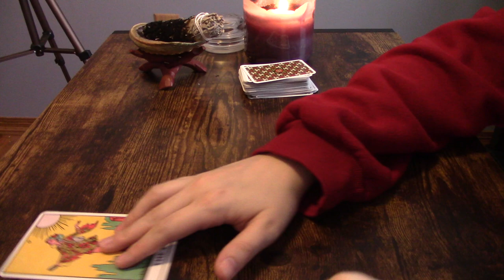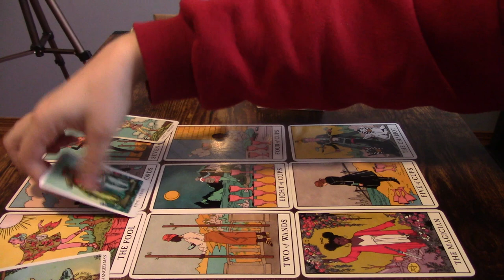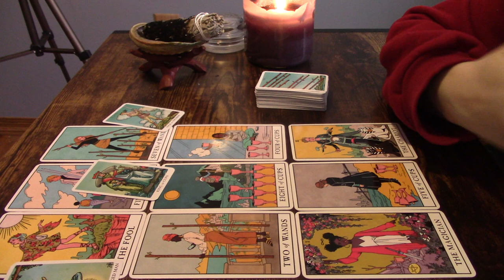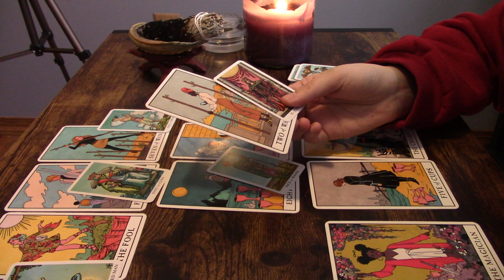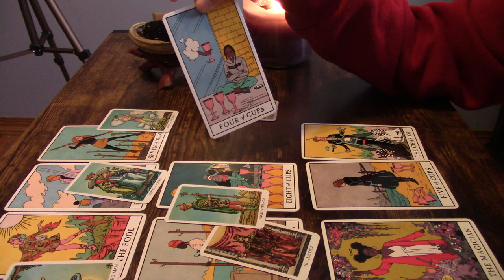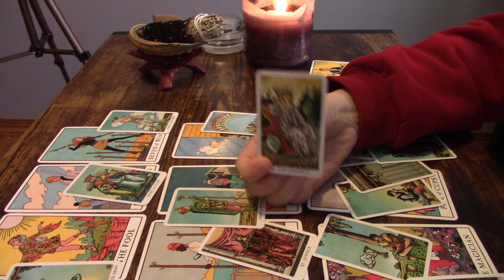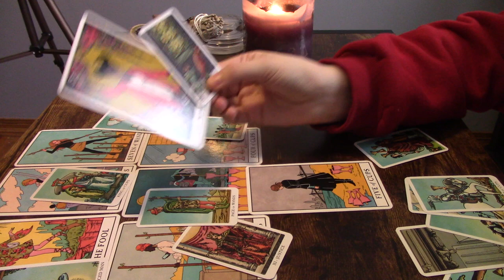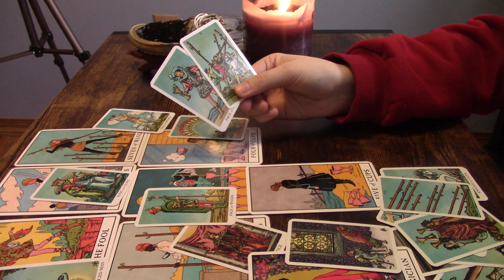♐️ SAGITTARIUS ♐️ ~ “‼️ THE UNIVERSE WANTS YOU TO CLEAR THIS UP ‼️” ~ FEBRUARY 8TH - 14TH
1. Energies can be backwards, roles can be reversed, or I can just be getting messages for/about someone in your energetic field. Apply the roles how they fit, if they fit at all.
2. If this message doesn’t resonate, you could also check out readings for your other signs. I do encourage this as it is very important that you get your full message.
3. Sometimes messages might not resonate at all, and when that happens, it simply means that there’s not a message there for you, but it came through for someone.
4. These are meant to hit on specific timeframes, but time and energy is fluid, and free will plays a big role in when and if things will or will not occur within a specific timeframe.
5. Do not focus too heavily on card gender. Take it however it resonates.
6. I do read intuitively. The cards and tools alone have a lot of meanings, but the main source of information are the intuitive messages I receive.
7. I am only a messenger and messages are not always what you want to hear.
8. Remember that these tools and readings do not dictate your life. This is just energy and energy can change. Readings are really just meant to show you opportunities, possibilities, and to give advice or guidance. This will of course never overpower or replace free will.

1. Any and all donations and payments go directly back into my channel. I am very grateful for your support and for allowing us to help guide you on this journey 💕
2. You can find me at $sharedsentience. If you would like to donate through PayPal, please use this link and be sure to type "donation"
3. For personals, my email is listed below. The only thing I accept PayPal for are donations unless there is a special circumstance.
5. No specific timeframe is placed on readings, and no refund will be given after the reading has already been completed. Typically, reading are 7-15 minutes long, but it varies.
6. It will be announced in each video if personal readings are open, but they may close by the time you see this video. Personal readings pile up quickly and must be closed at times to prevent delays.

*PERSONAL READINGS*
I am accepting personal readings! I will accept up to four questions. Readings will be sent out the Monday after purchase.

Readings are $25.25 and you may ask up to four questions.
*VALENTINE'S DEAL* love readings will be $15.15 and you may ask up to three questions. This deal will be available for the month of February 2021.

Invasion of privacy is not practiced in these readings. “How do they feel about me?” etc are acceptable questions, but questions regarding sexuality, religion, or legal cases will not be invaded upon. I also do not answer questions in relation to chronic illness or death. If you have read everything above and agree to this, the next step is to send the payment and the requested information.